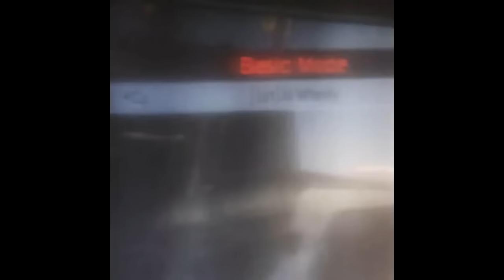BLACK OPS 3: SECRET LEVEL 1000 MASTER PRESTIGE BOWIE KNIFE! - How To Unlock BOWIE KNIFE Black Ops 3!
2000 LIKES!? - Black Ops 3 Secret Level 1000 Master Prestige Knife, Bowie Knife In Black Ops 3 Multiplayer, How to Unlock the Bowie Knife In Black Ops 3!

In this video I talk about the secret bowie knife in black ops 3 multiplayer that can most likely from what has been leaked so far be unlocked at level 1000 in multiplayer, I think that this knife is really cool however level 1000 is a ton of play time that most people just don't have the time to hit in order to unlock this bowie knife in black ops 3 but it is still great to see treyarch adding these secret things into black ops 3 multiplayer, Thanks for Watching!